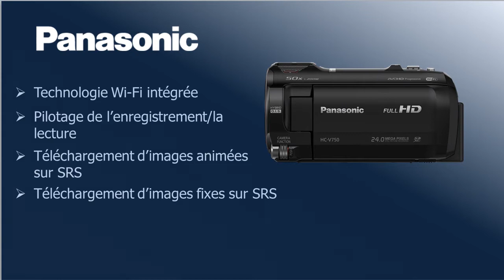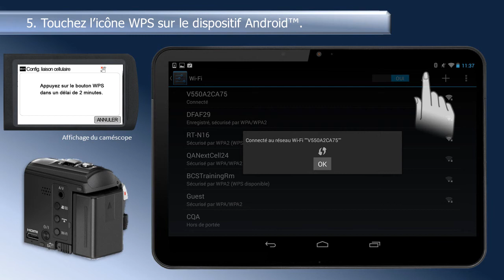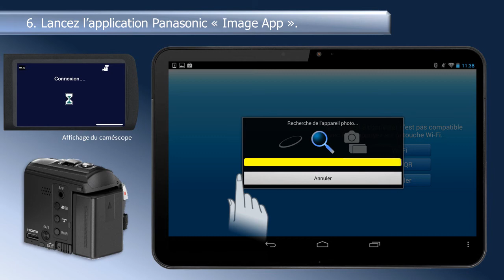Panasonic - Camcorders - HC-V550K, HC-V750K, HC-W850 - Connexion Wi-Fi sur un Android avec WPS.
Caméscopes HC-V550, HC-V750, HC-W850 Dans cette vidéo, nous allons vous montrer comment configurer la connexion Wi-Fi du caméscope pour la fonction de liaison cellulaire avec l'application Panasonic « Image App » sur une tablette ou un téléphone intelligent Android™  en utilisant la méthode de connexion WPS.